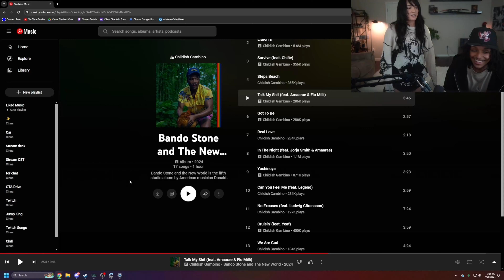Cinna Calls The CEO Of Twitch The N Word